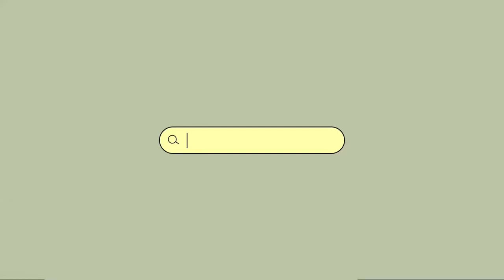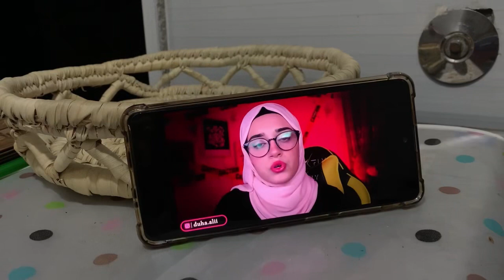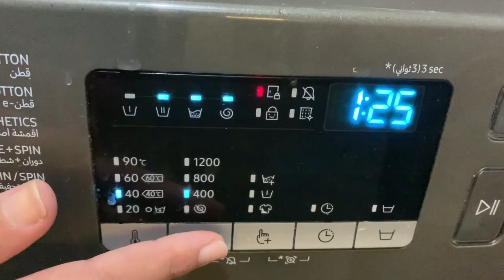Vlog | يوم فى حياتى | day in my life | روتينى اليومى